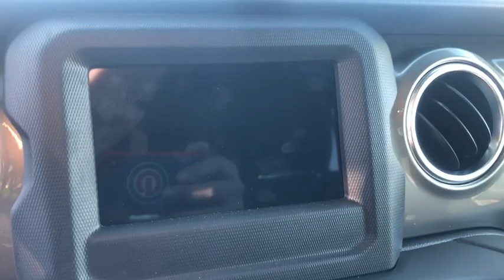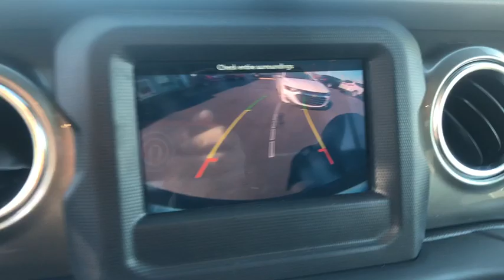2019 Jeep Wrangler_Unlimited Oak Park, Naperville, Joilet, Evanston, Chicago, IL G6465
Used 2019 Jeep Wrangler_Unlimited available in Chicago, Illinois at Jack Phelan CHevrolet. Servicing the Oak Park, Naperville, Joilet, Evanston, IL area.

4000 S. Harlem Ave

ENGINE: 2.0L I4 DOHC DI TURBO ETORQUE ,TRANSMISSION: 8-SPEED AUTOMATIC (850RE) ,4 Wheel Drive,AM/FM Stereo,Audio-Satellite Radio,MP3 Sound System,Wheels-Aluminum,Telephone-Hands-Free Wireless Connection,Remote Keyless Entry,Trip Computer,Tilt Wheel,Traction Control,Brakes-ABS-4 Wheel,4 Wheel Disc Brakes,Tire-Pressure Monitoring System,Security System,Engine Immobilizer/Vehicle Anti-Theft System,Cruise Control,Steering Wheel Stereo Controls,Steering Wheel-Leather Wrapped,Intermittent Wipers,Wipers-Variable Speed Intermittent,Fog Lights,Headlights-Auto-Off,Running Boards,Child Safety Locks,Bucket Seats,Seat-Lumbar-Driver,Seat-Rear Pass-Through,Cloth Seats,Rollover Protection System,Mirrors-Pwr Driver,Heated Side Mirrors,Mirrors-Vanity-Driver,Mirrors-Vanity-Driver Illuminated,Mirrors-Vanity-Passenger,Mirrors-Vanity-Passenger Illuminated,Air Bag - Driver,Air Bag - Passenger,Air Bag - Side,Air Conditioning,Climate Control - Auto,Climate Control - Dual,Daytime Running Lights,Built-in Garage Door Opener,Tinted Glass - Deep,Tow Hooks-Front,Floor Mats-Front,Power Steering,Power Windows,Power Door Locks